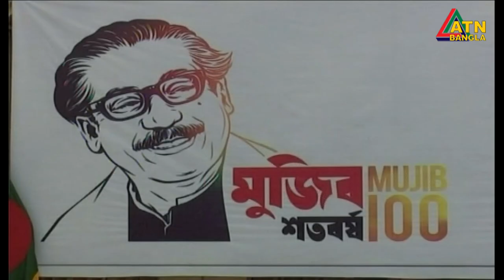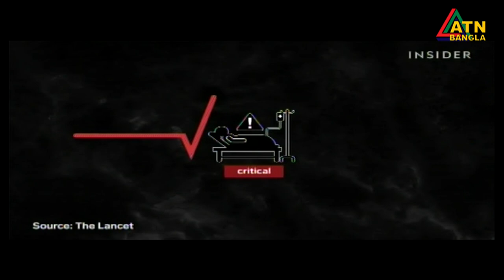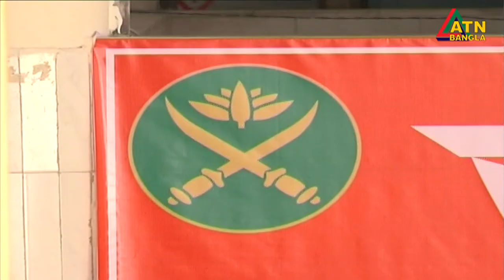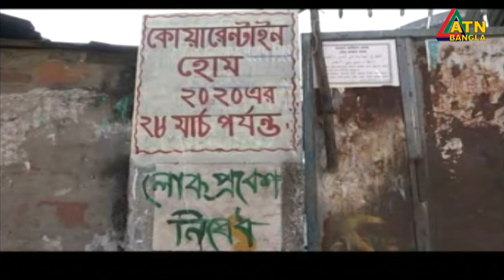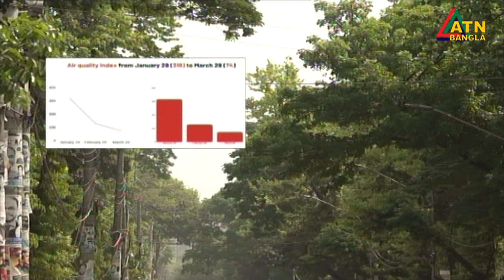এটিএন বাংলা সন্ধ্যার সংবাদ | ATN Bangla News at 7 PM | 31.03.2020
News Presented by- Farhana Salam